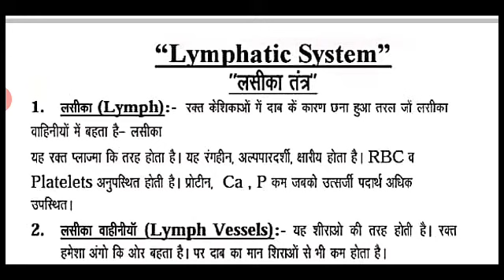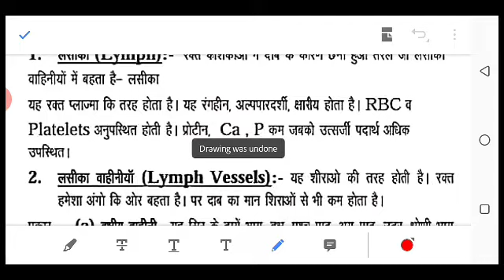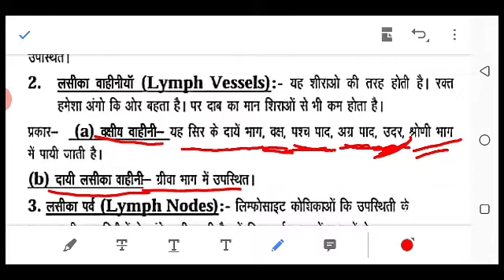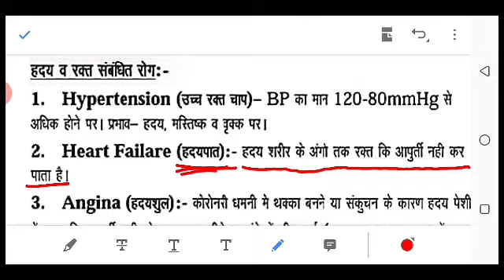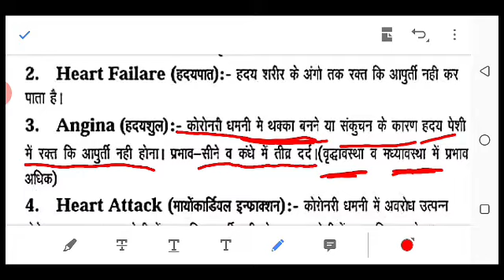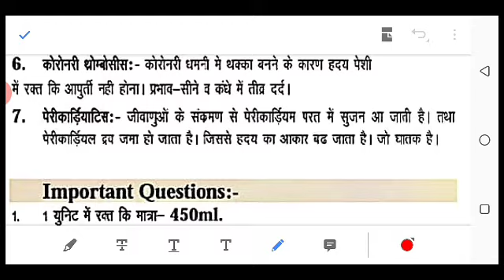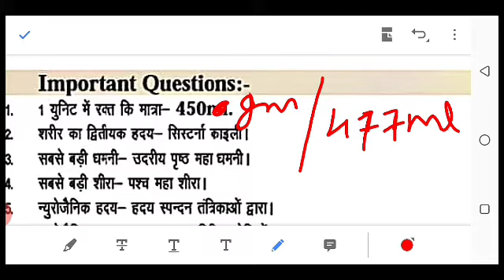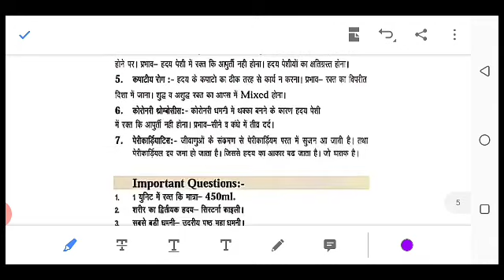Lymphatic System and Heart Related Disease, By- Vikas Sir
Important For...JET/ICAR/ 11th & 12th/ SSC/ RAILWAY/ GROUP -D / PATWAR/ Raj.& Delhi-police..and All Competition Exams.

दोस्तों इस वीडियो में ब्लड सर्कुलेटरी सिस्टम के अलावा लिंफेटिक सिस्टम और heart और ब्लड  से रिलेटेड डिजीज के बारे में डिटेल से एक्सप्लेन किया गया !

दोस्तों आपको मारी वीडियो कैसी लगी कमेंट बॉक्स में कमेंट करके बताएं !

!!धन्यवाद दोस्तों!!